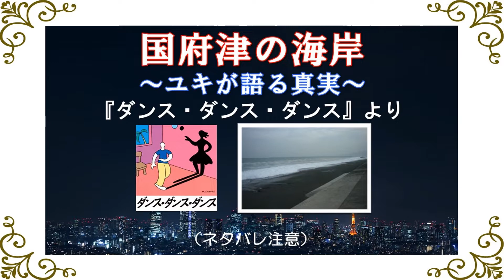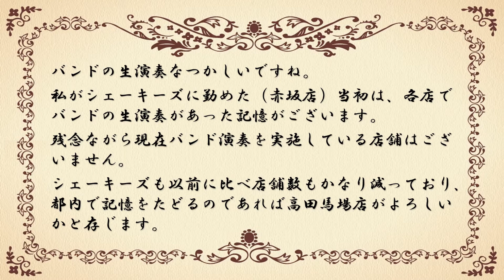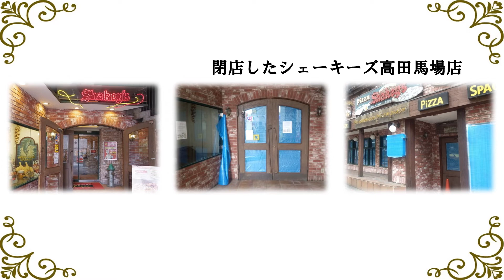シェーキーズ 『ダンス・ダンス・ダンス（村上春樹著）』より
『ダンス・ダンス・ダンス（村上春樹著）』の中で、主人公が五反田君と最後の時間を過ごすシェーキーズを紹介します。

‹チャプター›
0:00　本編
2:51　作品に関連した写真

There is also an English version of the same video, so please check out our English channel.